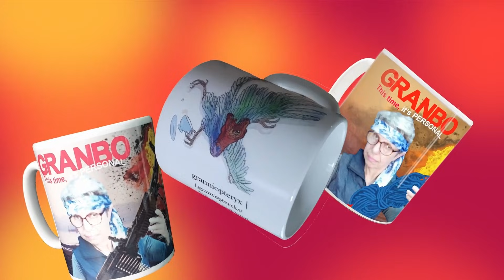Biden's Patience Wears Thin